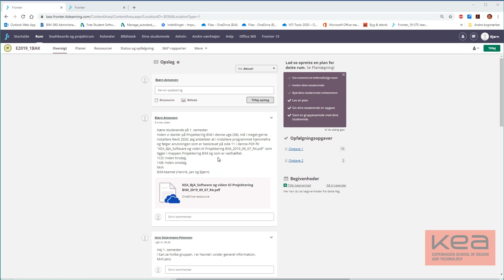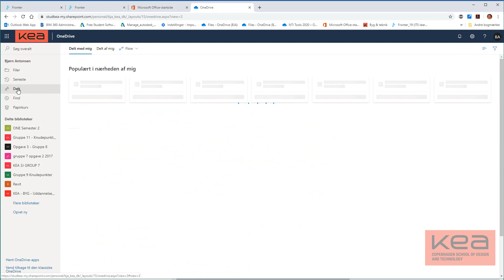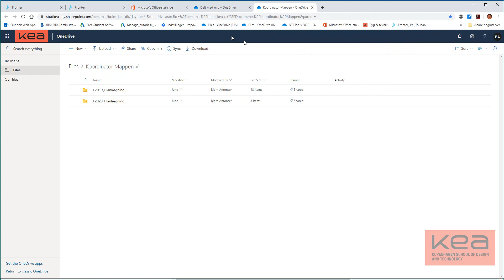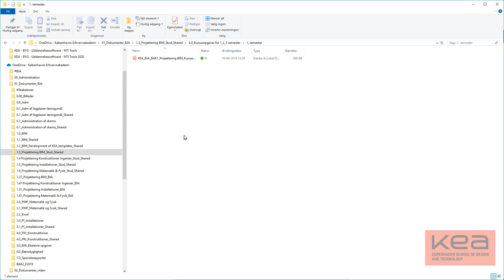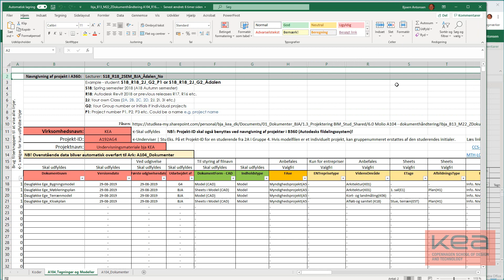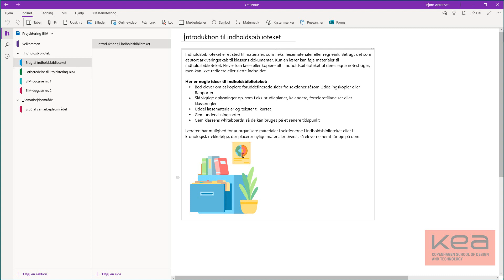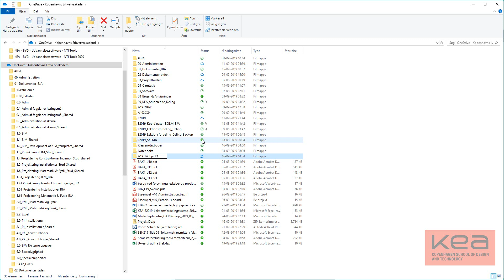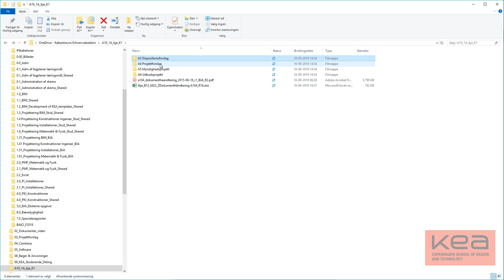E19_BAK1_Onenote_Onedrive_Projektmapper